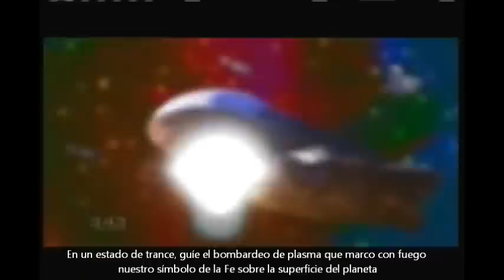Halo Waypoint - The Return parte II [ Subs. Español ]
La continuacion de la impactante historia de este Comandante Elite